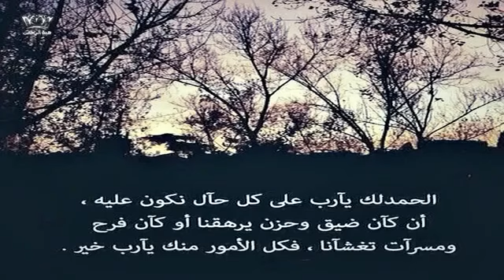آصِبر ..آن مٌع آلّعسر يِسرآ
لَن تتعدل حَياتك حَتى تعتدل
‏فِي صلاتك
‏فراحة البال قصة لَن يفهمَها
‏تاركو الصلاة..

‏-عندما تريد أن تُغيّر حياتك ولا تعلم
‏من أين تبدأ
‏إبدأ بالصلاة..

‏-العلاقة الوحيدة التي لا تفشل
‏ولا تتخللھا ظنُون ونوايا خبيثة
‏هي علاقة الإنسان بـربه
‏وأطهر طرقها هي الصلاة..✔️